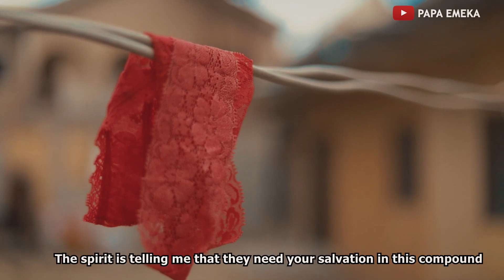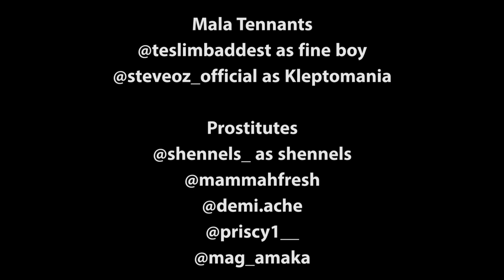TITHE AND OFFERING | Adventures of Emeka and Kayode (Episode 2) Shank Comics | Alhaji Suberu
Evangelist Alao, goes to ashawo house to look for the missing Tithe and Offerings.

Watch and enjoy this funny new episode "Tithe And Offerings". *Adventures of Emeka and Kayode* Papa Emeka.

a MR BANGER VISUALS production